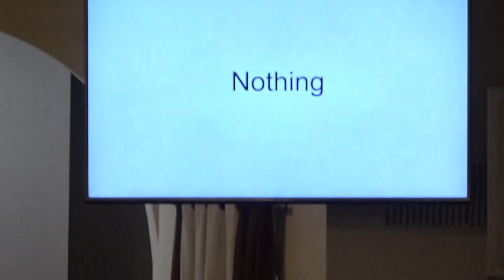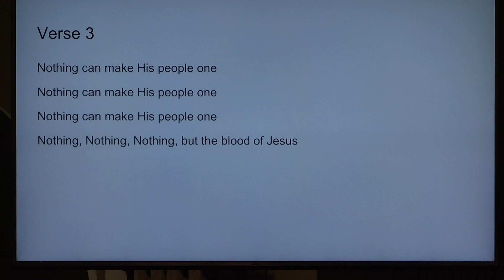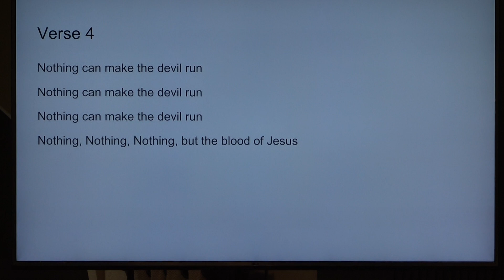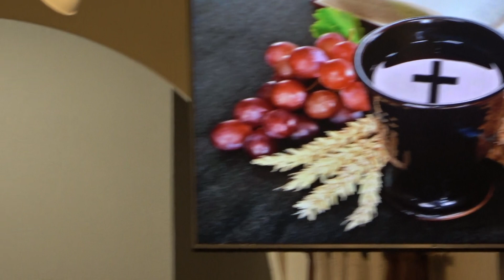Family Sunday: Unexplored Bible Stories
1 Kings 12:1-17
April 30, 2023
Kit Miller